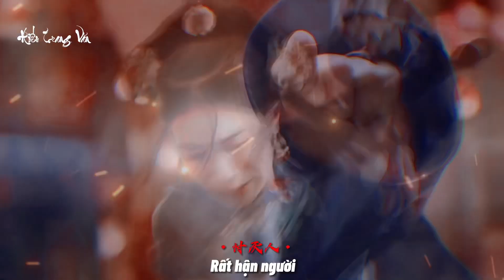Cho dù ai oán người trách người thì thần thiếp vẫn yêu người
ID tiktok @cothuongw